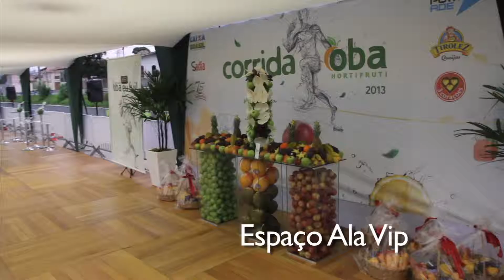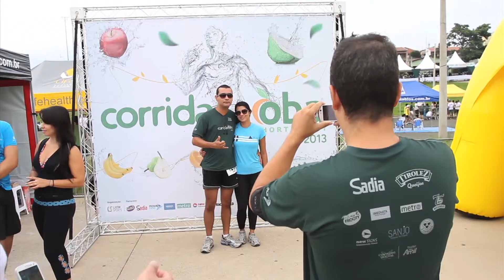Corrida Oba 2013 - Etapa Campinas | Oba Hortifruti